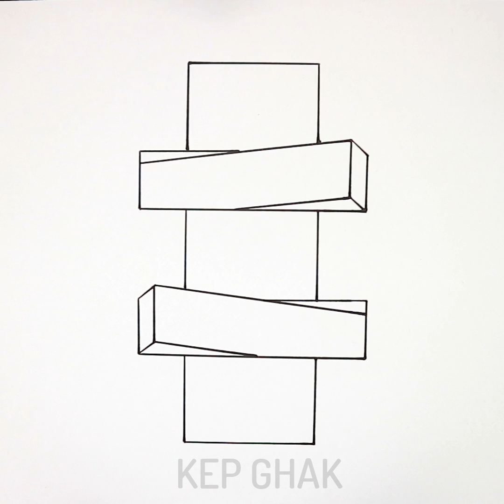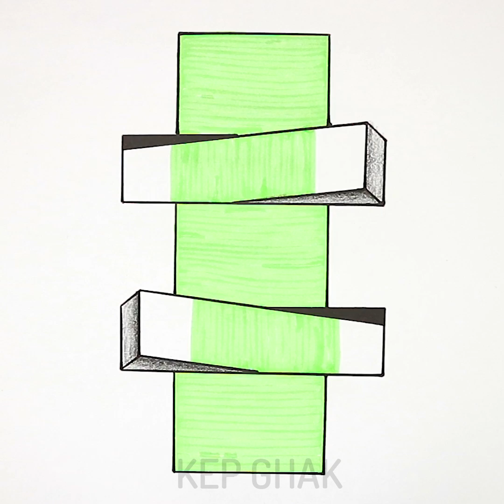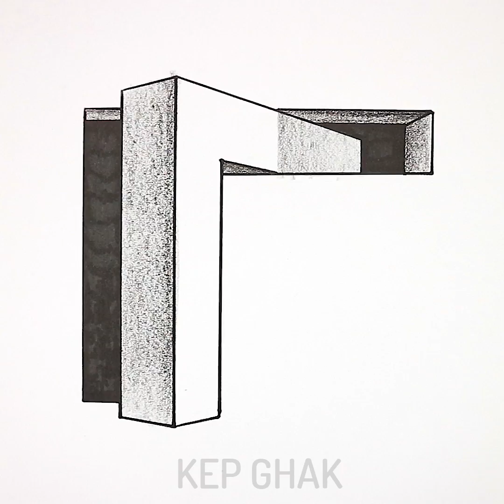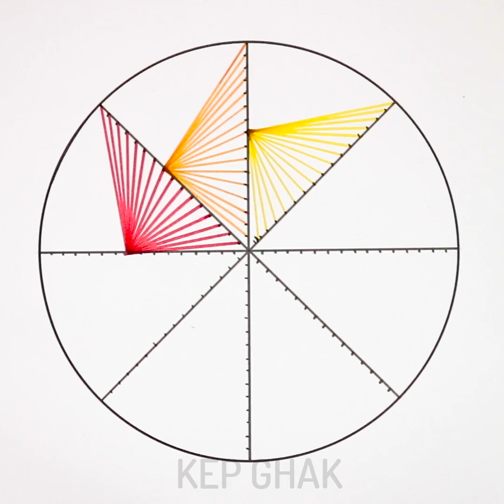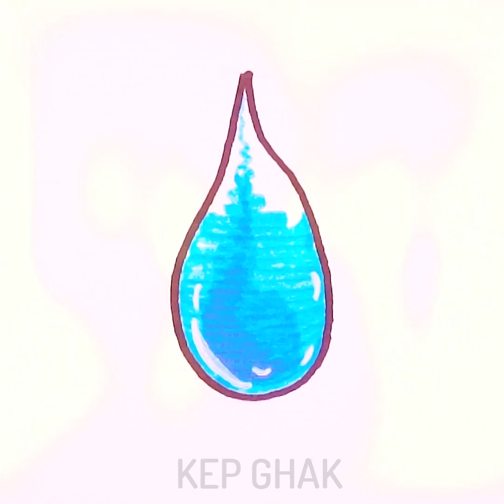15 Easy Drawing Tricks For School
Timestamps:
00:13 How to draw easy
01:25 Drawing tips for kids like a pro
04:20 Draw to relax
06:32 Stunning patterns
08:15 Funny drawing
The supplies you will need dishwashing soap, water, paint, and straw. Mix all the ingredients in a glass and blow bubbles. Then cover paper with bubbles to make a cute card. Have fun!
You can draw amazing pictures using ink and water.

The Camera I use:
- Sony A6500
- Canon 1DX
- Iphone X